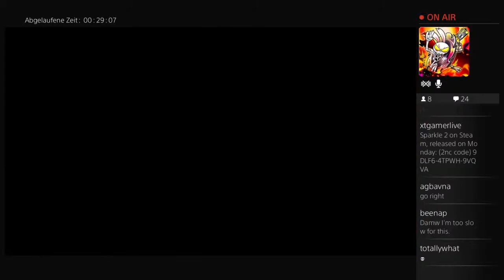XT Gameplay: Sparkle 2 - 10tons Special [720p]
Game: Sparkle 2
System: PS4 (also on PSVita,PS3,PC,iOS,Android,WinPhone)
Audio/Subs/Text: English
Full Playthrough: no
Commentary: yes

XTgamer.de.